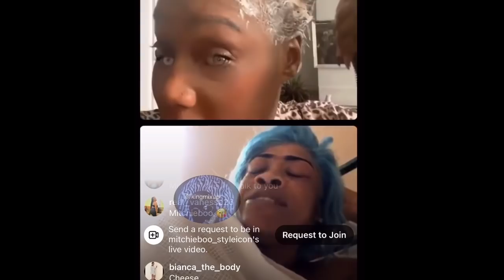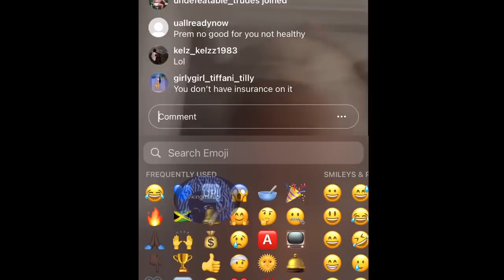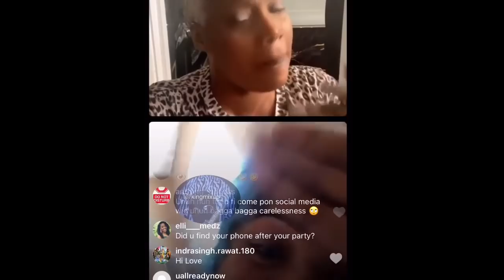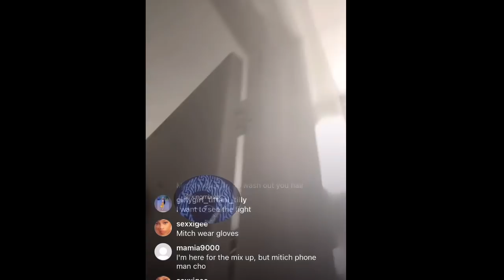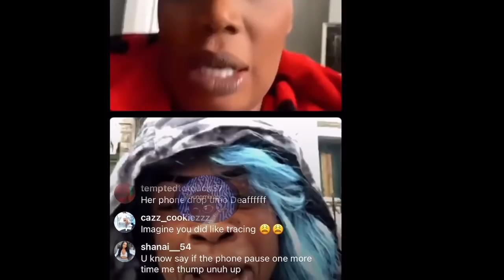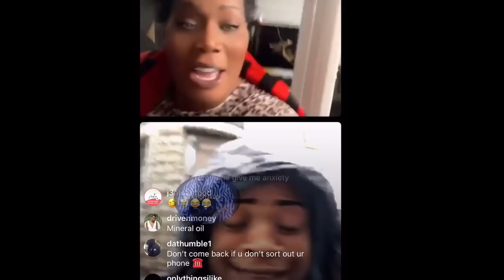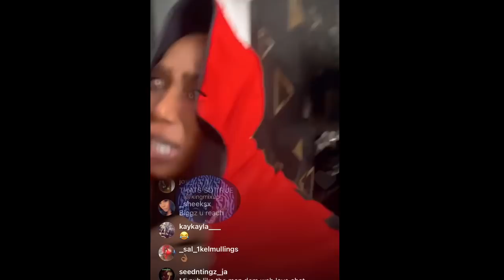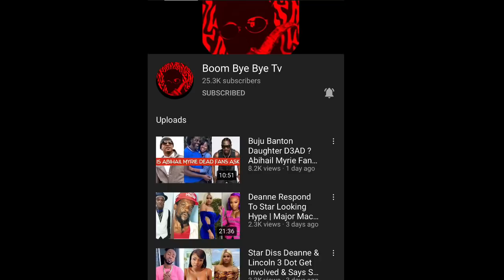Mitchie Boo & Nicole W&R @ Party Over Lucky British & Buss Head Can’t Cream As She Claim Victory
Mitchie Boo & Nicole F!GHT @ Party Over Lucky British & Buss Head Can’t Cream As She Claim Victory

The comments are presented from a Journalism perspective and all comments have not been proven accurate or otherwise. The King Mix Up Show appeals to all persons alleged in any incidents discussed as informative entertainment to validate or refute any parts or in whole any alleged statement or statements made from reports received from fans of the King Mix Up Show. If you would like to validate or refute any part or whole of any statement or statements made, please send an email to or send a DM to our IG page. The King Mix Up Show cannot promise a timely scheduling for interviews to validate or refute. Copying or reproduction of this disclaimer without approval from the King Mixup